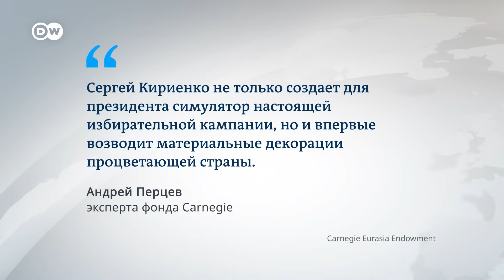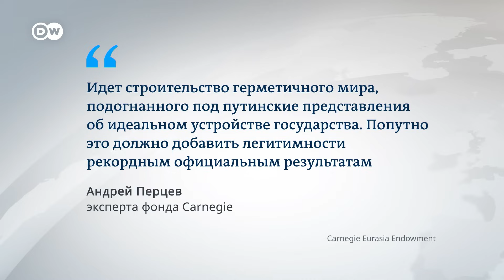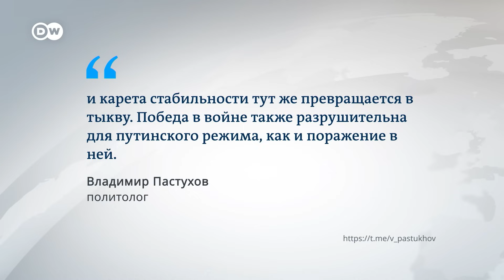Аттракцион невиданной щедрости перед выборами Путина: эксперты о форуме "Россия"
Выставка "Россия" дала старт предвыборной кампании Путина, говорят политологи. По их словам, власти потратили миллиарды рублей, чтобы продемонстировать перед выборами, что в стране все хорошо.